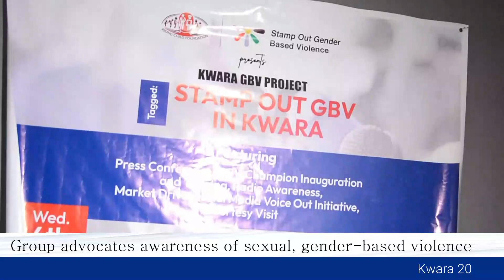10 May 2022